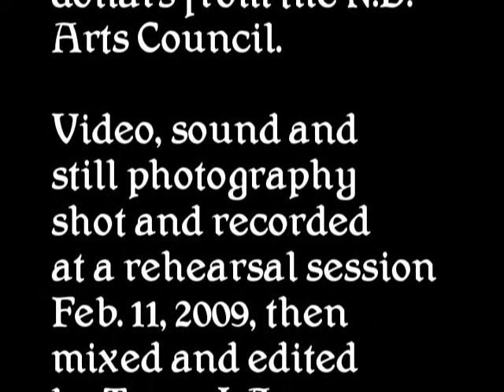Brass Band of Minot's Winter Concert 2-15-09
The Brass Band of Minot presents its Winter Concert Feb. 15, 2009, at 4 p.m. in Minot State University's Ann Nicole Nelson Hall. A freewill collection supports matching dollars from the N.D. Arts Council.

Video, sound and still photography shot and recorded at a rehearsal session Feb. 11, 2009, then mixed and edited by Terry J. Aman, features editor, The Minot Daily News. c.2009 The Minot Daily News